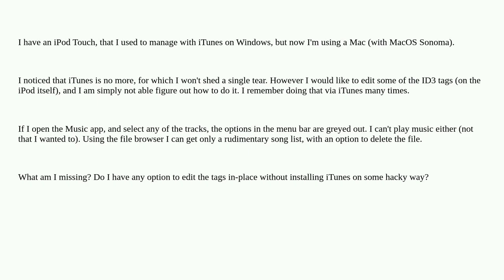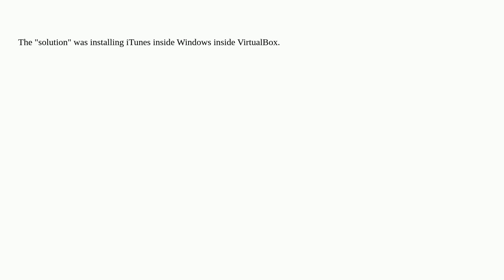Apple: How to edit ID3 tags on iPod without iTunes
How to edit ID3 tags on iPod without iTunes

A special thanks goes out to the community

  id3-tag itunes ipod music